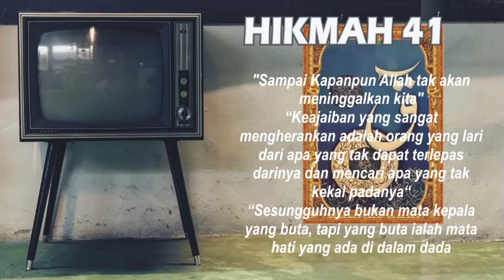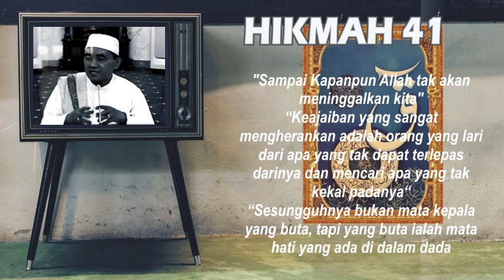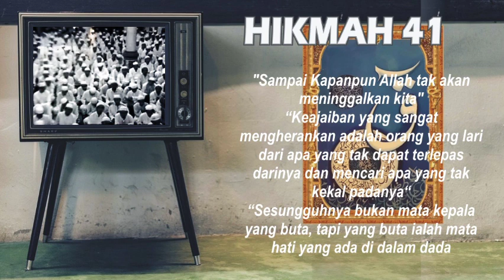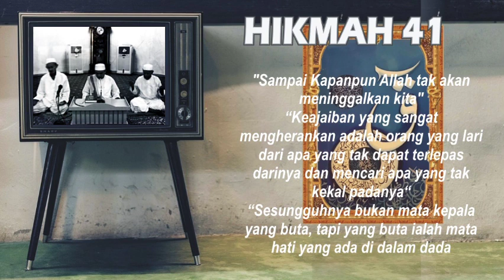Risalah Al Hikam (Hikmah 41)